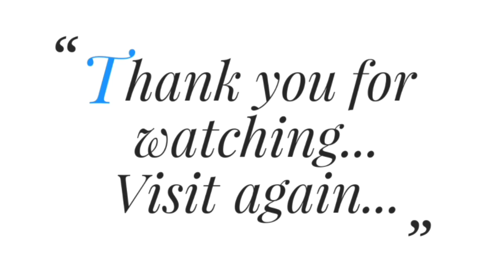மாலையில் park லிருந்து /At park/Park fun for kids/Park enjoyment/A day at park